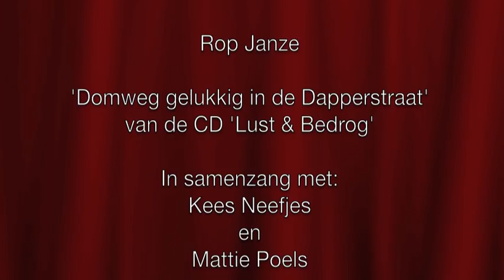Domweg gelukkig in de Dapperstraat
Openingslied Jubileumshow Rop Janze in een uitverkocht OBA-Theater te Amsterdam. Backing vocals: Kees Neefjes en Mattie Poels (tevens componist. Tekst Rop, eerste deel is gebaseerd op het gedicht "Domweg gelukkig in de Dapperstraat van J.C. Bloem.) Afkomstig van de CD "Lust & Bedrog". Meer info